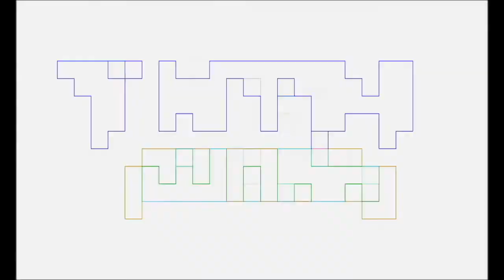Nerdy Fitness Vlog 62 Hibernation Mode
I, Pablo Gunner, chat about Nerdy Fitness which includes nerdy and fitness things such as workouts, comida, musica, comics, video juegos, shows, movies, y mas. I talk about the basic outline and focus of my workouts. I mention my food like breakfast burritos, lemon chicken, au gratin potatoes, manzano, sesame chicken and beef fried rice, sweet potato, tortilla burger, breakfast sandwiches, steak n rice, chicken salad, Thanksgiving leftovers, Dion’s, green beans, chicken teriyaki rice bowl, Graze snacks. I say the music I listened to Bebe Rexha album Expectations, Silverstein, Hawthorne Heights, Rihanna, Kendrick Lamar albums Section.80 & To Pimp a Butterfly, Lady Antebellum album Need You Now, Rolling Stones. I discuss the movies and shows I watched which was My Hero Academia season 2, Gabriel Iglesias' Forgive Me For What I Said When I Was Hungry, Bebe Rexha, Oceans 8, Killer Elite, Play It Cool, Venom, Conan. The games I mention are Mass Effect 2, Rise of the Tomb Raider, Kingdom Hearts re: coded memories. I get into comics I read Runaways 14, X-Men Red 10, Captain America 5, Hawkman 6, Star Wars 57, Batman 59, American Carnage 1, Cover 3. for more info and details on workouts.